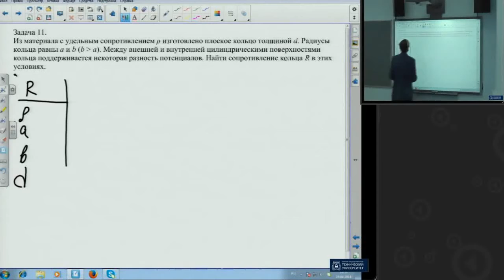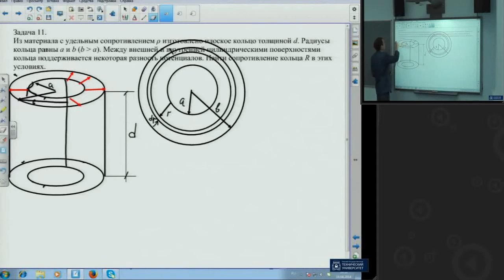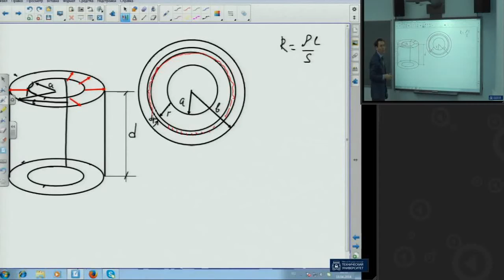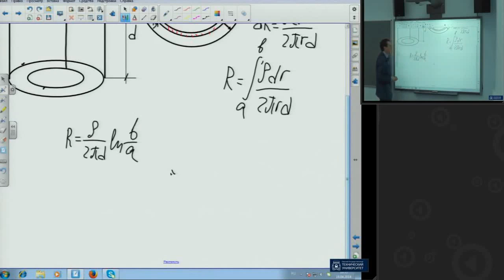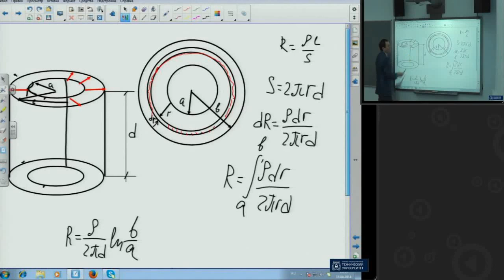Решение задач. Часть 2. Постоянный ток задача №2